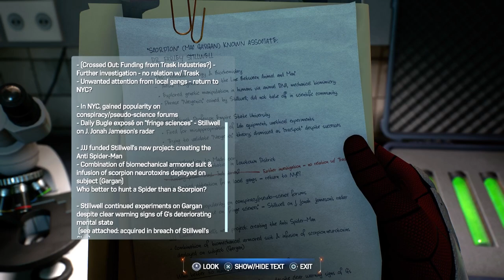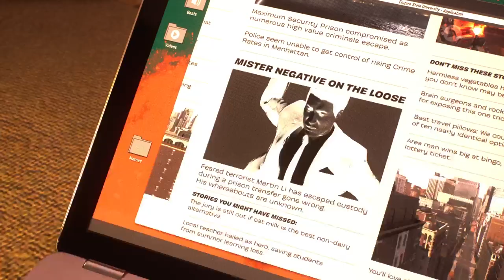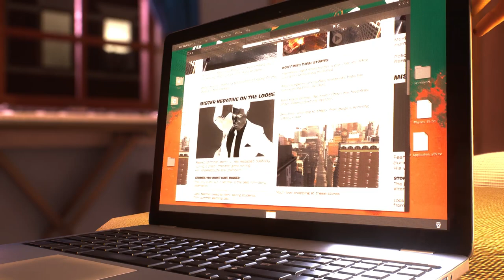Let's Play Spider-Man 2 - Part 5 | Complete Playthrough (No Commentary)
Enjoy the fifth part of our Spider-Man 2 gameplay playthrough with no commentary.

PS5 Spider-Man 2 (Marvel's Spider-Man 2) Playthrough Gameplay includes a Review and Full Gameplay Story Mission Shorts videos for Spiderman 2 on PlayStation 5 (PS5).